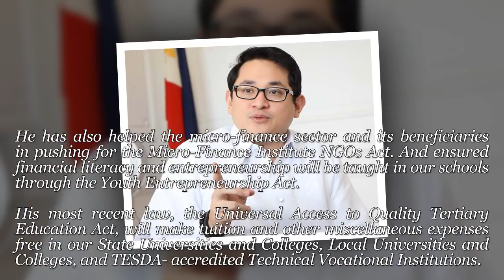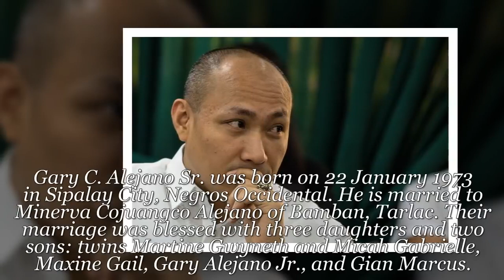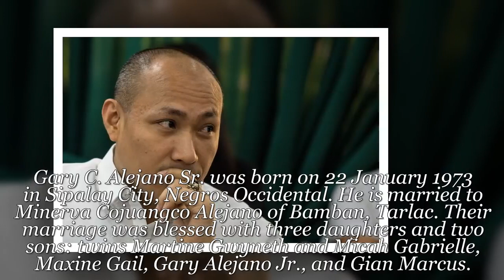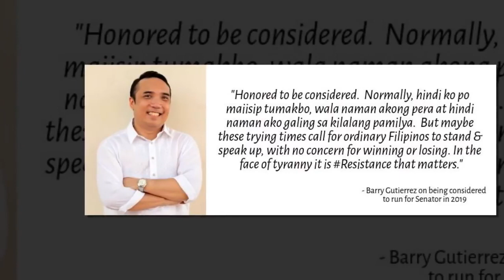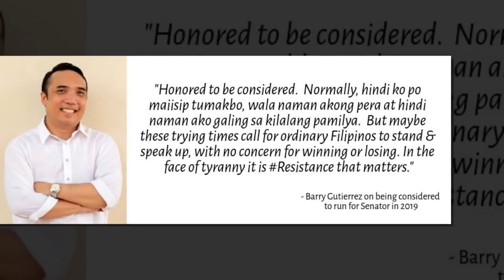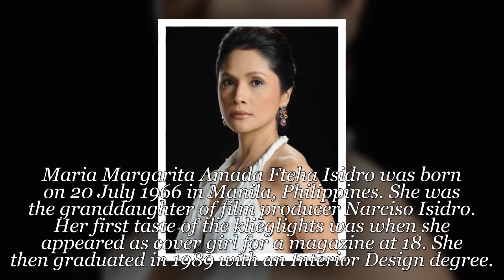VIRAL!!! LIBERAL PARTY SENATORIAL LINE UP FOR ELECTION 2019!!! KILALANIN